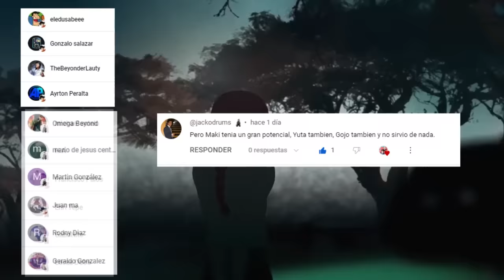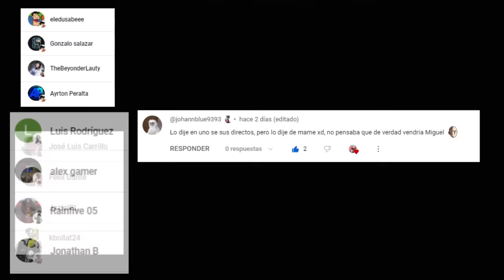⚔️ El CORTE MUNDIAL es La TECNICA Mas ROTA de JUJUTSU KAISEN 😈 GUIONAZO de SUKUNA ??? Análisis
HOLA AMIGOS LES TRAEMOS UN NUEVO VÍDEO ESTA VEZ ANALIZANDO EL CORTE MUNDIAL, DEJENME SU OPINIÓN EN LOS COMENTARIOS.